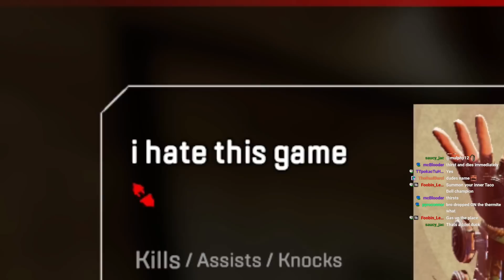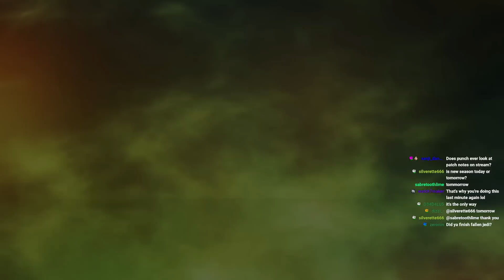GOODBYE SEASON 16 | Apex Legends